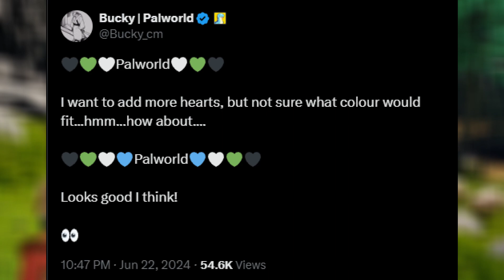Resident Evil 2: The Bestselling Horror Game Ever Made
Resident Evil 2 Remake continues to sell strongly. I also discuss the Steam reviews of Elden Ring Shadow of the Erdtree, and Palworld might be getting a PS5 version.

Timestamps:
00:00 Intro
00:08 Palworld Potential PS5 Version
00:32 Elden Ring Shadow of the Erdtree Mixed Reviews
00:52 Resident Evil 2 Remake Units Sold To Date

Mithrie